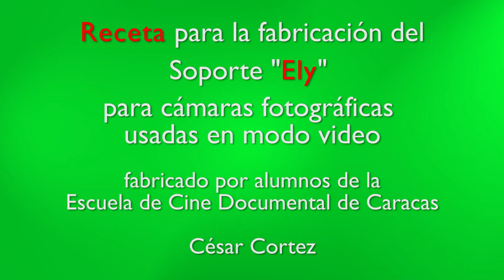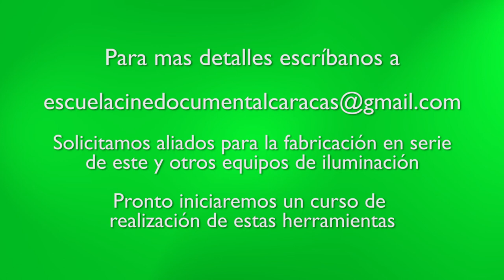Receta de fabricación del soporte "Ely"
Fabricado por alumnos de la Escuela de Cine Documental de Caracas.

Solicitamos aliados para la fabricación en serie de este y otros equipos de iluminación.
Pronto iniciaremos un curso de realización de estas herramientas.

César Cortez.